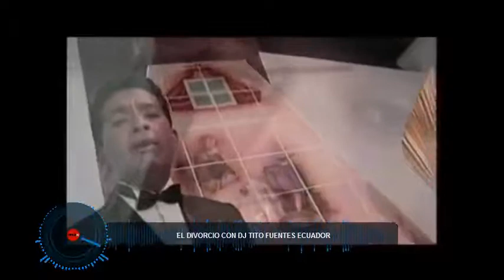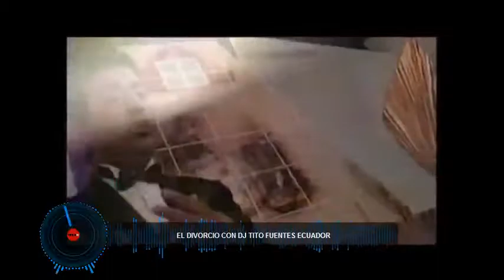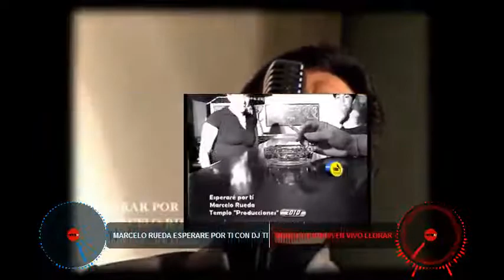vídeos corta venas pura rokola con dj tito fuentes ecuador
con sentimiento pura rokola mezclas dj tito fuentes ecuador -machala